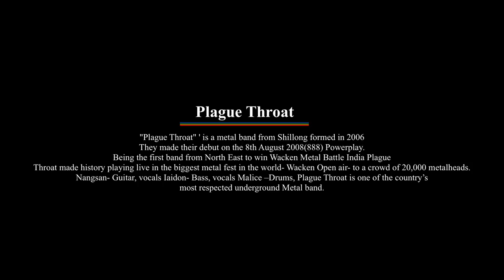Plague Throat Live at Shine a light 2.0 Music Festival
Plague Throat from Shillong
The Most respected Underground Metal band.
Nangsan- Guitar, vocals
Iaidon- Bass, vocals
Malice -Drums